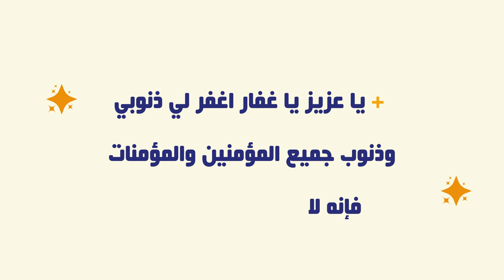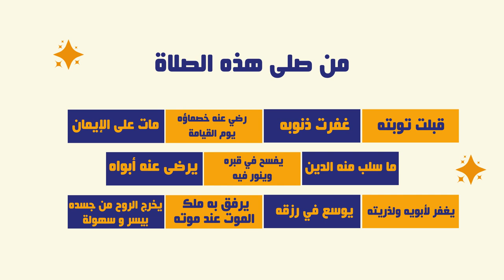انفوجرافيك - صلاة يوم الأحد من ذي القعدة صلاة التوبة